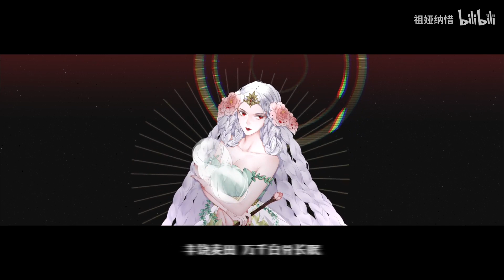【祖娅纳惜】逐光之路（【诡秘之主】克莱恩2020生日快乐）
【诡秘之主】逐光之路
作曲 : 喻川
作词 : 乾坤
演唱 ：祖娅纳惜

舞台前众生相上演
帷幕后隐藏诸神灵的眼
计算着人性的锚点 或待交易筹劵
票据总被撕毁用于兑现

神爱世人讲一千遍
不过是写好的剧本串连
或许爱恨来自真实 理由却被偷窃
谁有胆量挣断木偶提线

星光徘徊出原点
黑夜的隐秘里 学习照亮人间
喧嚣炮火中拥抱伤痕诵读安宁诗篇
太阳坠入无昼渊
神遗弃的暗域 能否追寻到光源
点燃我 也照彻穹天

黑乌鸦啄食规则编织谬论佩戴着人面
众遗民披畸形之身仍铭记最初恩典坚守信
他漫步荒原提着灯 微茫下与怪物一同蜕变
躯壳转换灵魂一如万年前

黑夜垂下沉沉幕帘
遮挡女神或阴或晴的脸
命运奉上诸多馈赠可付得清价钱
距离结算还剩多少时间

虔诚信徒诵读祷言
冒名的听众交易法与权
蝼蚁献身战火滔天 皆付神明一念
丰饶麦田万千白骨长眠

正义伫立金碧巅
虚幻的华丽中终于睁开双眼
高楼上凝望低矮屋檐聆听渺小心愿
根系汲取泪与血
开出治愈的花 结满了慈悲爱怜
是背叛 是诚挚善念

世纪前阴谋酝酿出背弃疯癫划下禁圈
总有人传承信念举起火炬窥破长夜推开门
风吹散灰霾撑满帆 神的眷者张臂站在船沿
辉光之下 希望冲出海平线